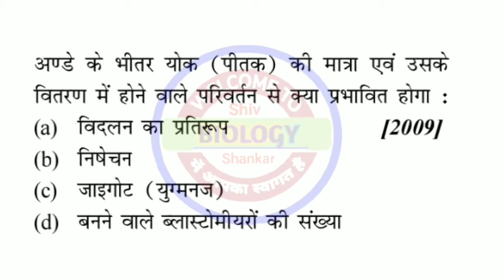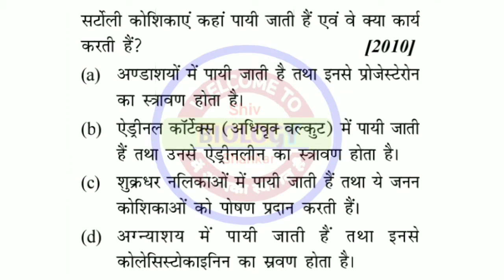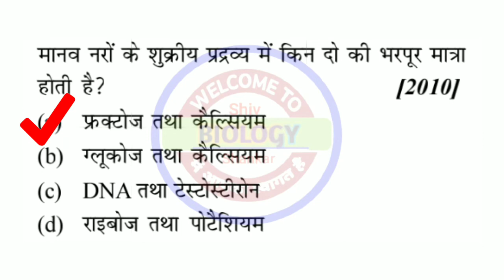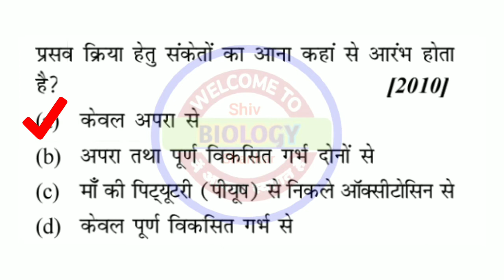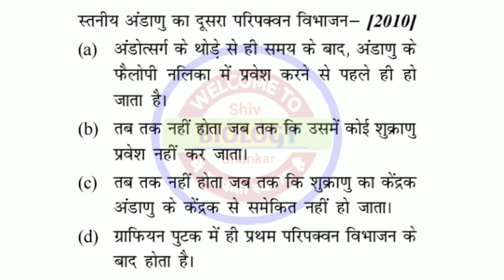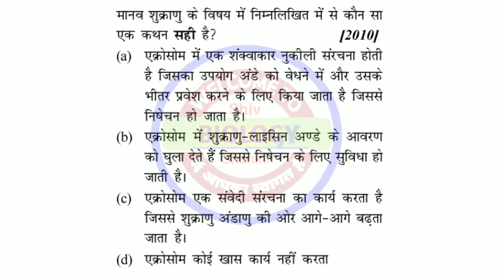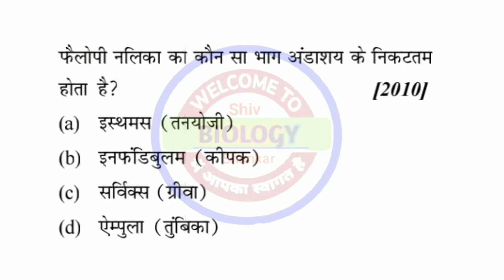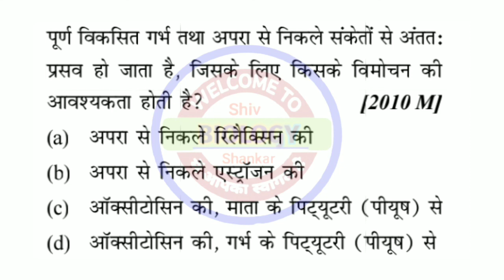मानव जनन (Human Reproduction) ,Important Question, BCECE + NEET - 2021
BCECE+NEET - 2021 के लिए बहुत ही महत्वपूर्ण objective Question

  Thanks  All  Student's